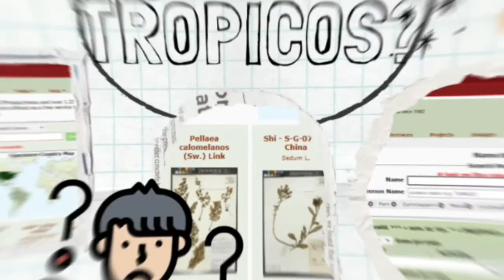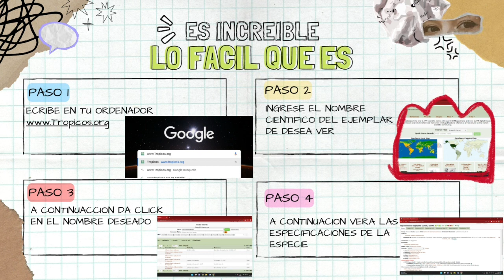Grupo 2 Trópicos org